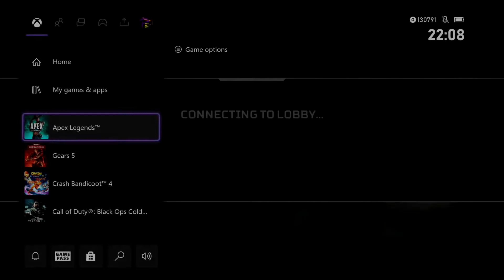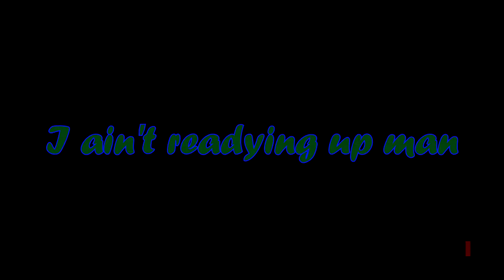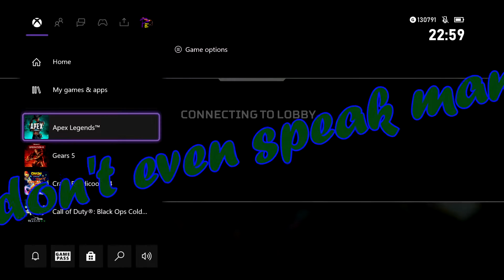Apex Legends: Gettiing schooled by Google twice!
Back on Apex with Afghani Dani and SneakyBallox!
Sneaky pings my favourite place on the map and doesn't even go there!
I should of listened to myself when I said there were guys in Market but we took the house so that's cool!
Sneaky doesn't know what pads to buy his daughter and Sneaky gets schooled by google twice!
Sneaky thought a Pakistani invented that tampon and that Cadbury's was founded in Ireland but a quick Google set him straight!
Sneaky dashboards to hard and turns his xbox off!
Sneaky thinks I never go outside and finds the idea of playing Airsoft hilarious!